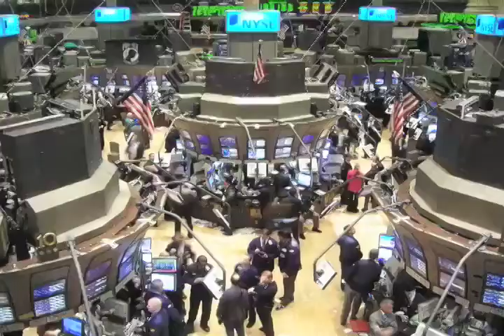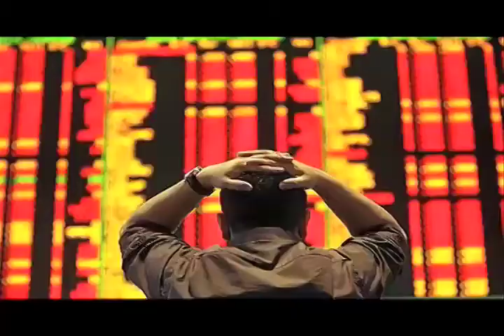hcn nacionales e internacionales 1 de octubre 2008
nacionales internacionales